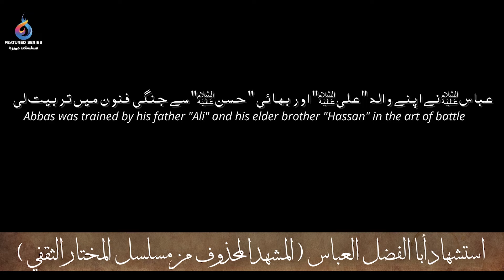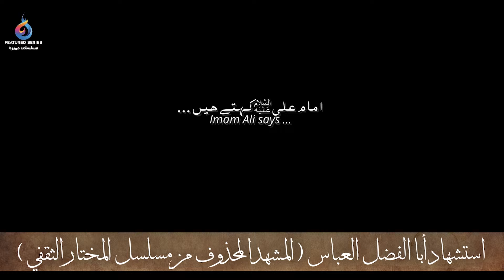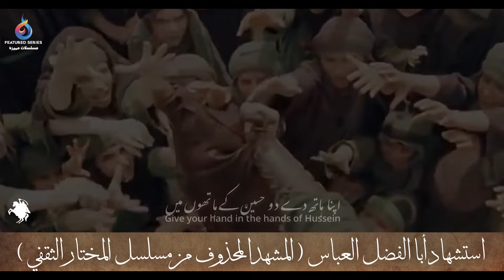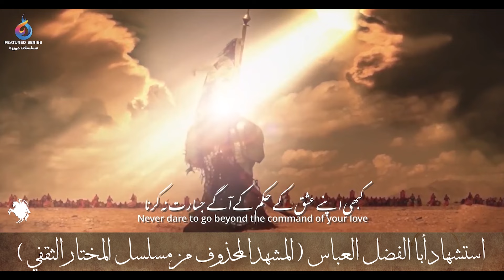استشهاد أبا الفضل العباس ( المشهد المحذوف من مسلسل المختار الثقفي )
مشهد من مسلسل مختار الثقفي لم يتم عرضه، يظهر لحظة استشهاد أبا الفضل العباس أثناء محاولته جلب الماء في واقعة الطف.
الممثلين :
كاوه فتوحي، محمد فيلي

إخراج : داوود ميرباقري
سيناريو : داوود ميرباقري